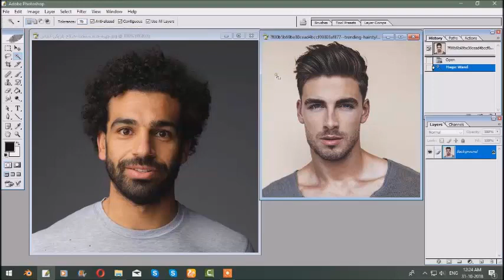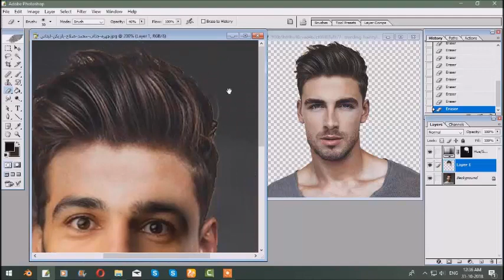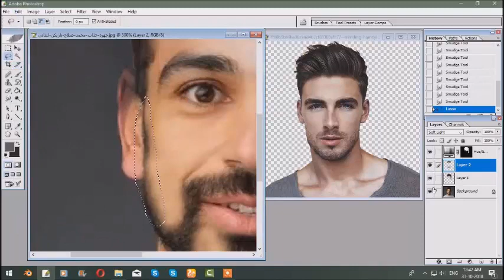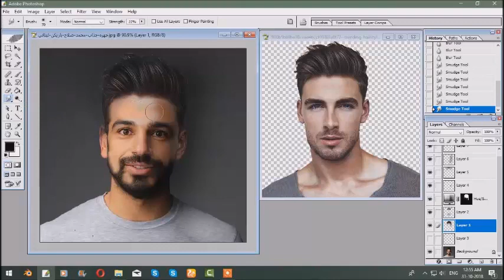نيولوك محمد صلاح الجديد2019/midoshop